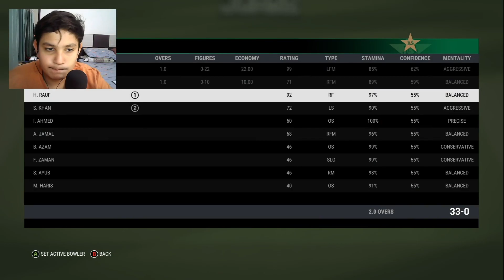I Defeated NewZealand In Cricket 24 on Medium Difficulty | Last Over Thriller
Hey guys,
In this video I played a cricket match against NewZealand becoming Pakistan,
In cricket 24 will I defeat India on medium difficulty ?,